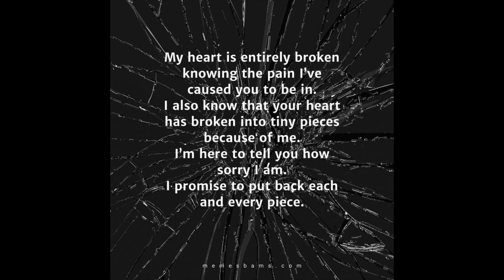Writing Session #15: Infvmous Ty- Reverse (Prod. Hozay & Adelso)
Haven’t Dropped A Writing Session In A While So Here Y’all Go!